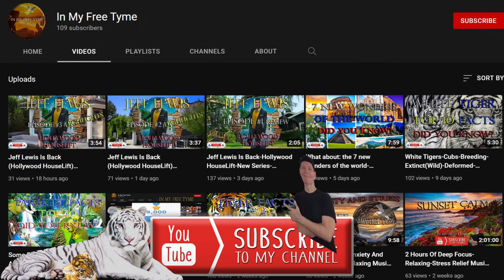Orange and White Baby Tigers-Cubs-Breeding-Extinct(Wild)-Deformed-Captivity-Cruelty-4Profit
DID YOU KNOW THAT: There are many interesting facts to know about the baby tiger cubs?
For instance, white tigers are not albino, or a separate species, but are white due to a genetic mutation, which also causes blue eyes.  The white tiger is a leucistic (reduced pigmentation) variant of the Bengal tiger. White tigers can be stripped or non-stripped.  Did you also know that tiger cubs are born with a membrane covering their eyes, which lasts about 5 days?  And that the cubs depend on their mother until they are a year and a half old.  Like humans with brown eyes, tiger cubs are born with milky blue eyes. As they grow and develop, their eyes will slowly change to their signature gold color. The only tigers that maintain their blue eyes are the white tigers.
White tigers are also usually cross-eyed. The gene that causes their coloring also causes the optic nerve to cross.